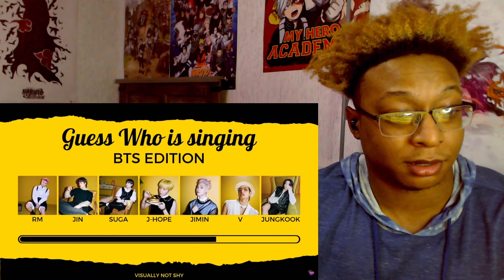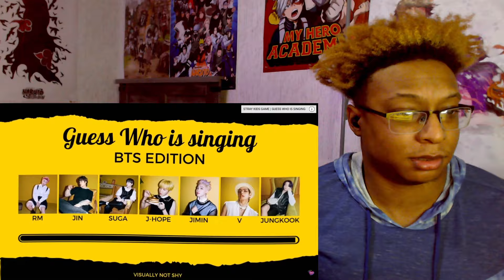BTS GAME GUESS WHO IS SINGING!!